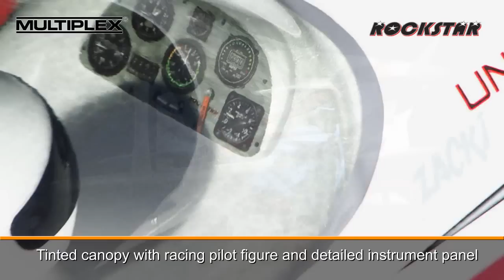MULTIPLEX Rockstar [english]